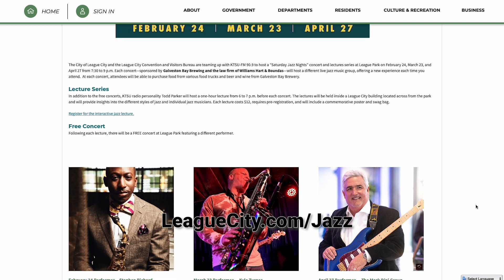JAZZ LECTURE AND CONCERT FEB 24 🎷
The City is teaming up with KTSU-FM 90.9 and Galveston Bay Brewing to host a “Saturday Jazz Night” concert and lecture on February 24.
Before the FREE concert at 7:30 p.m. at League Park, KTSU radio personality Todd Parker will host a one-hour lecture from 6 to 7 p.m. The first lecture will focus on Female Jazz Artists.
The lecture costs $12, requires pre-registration, and will include a commemorative poster and swag bag.